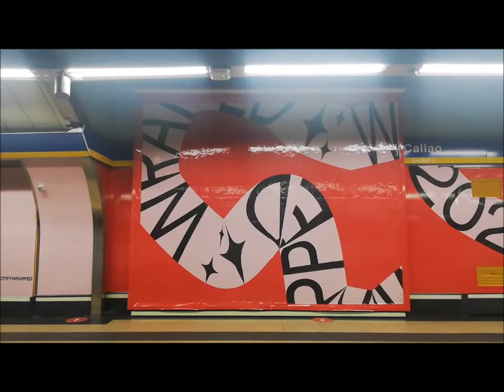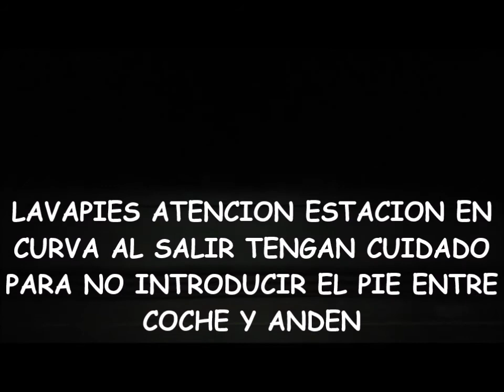MINI TRAYECTO DE METRO DE MADRID LINEA 3 DESDE CALLAO-LAVAPIES SIN PARADA POR SOL